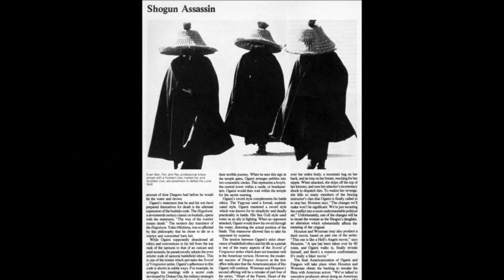SHOGUN ASSASSIN MASTER MIX - 131 LORDS. DLAKE 4 PREZ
Best Movie Ever Remix DLAKE 4 PREZ. ULTIMATE
MEGA-MIX SHOGUN ASSASSIN. YOUTUBE SPIDEY SPIDERS ARE SCANNING MY SHIT IT'S BEE A WHILE, BUT IM USED TO IT.. ANY MINUTE NOW..When I was little, my father was famous.